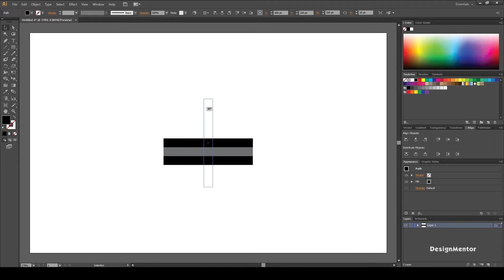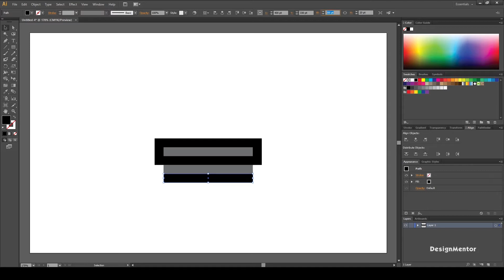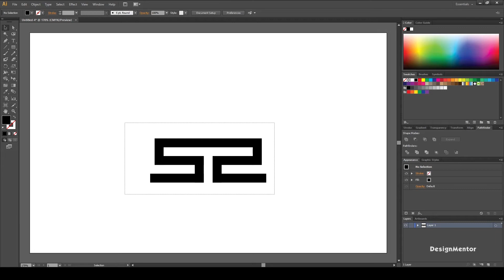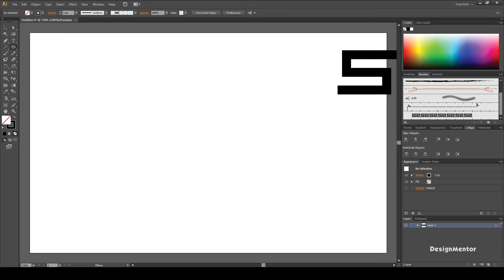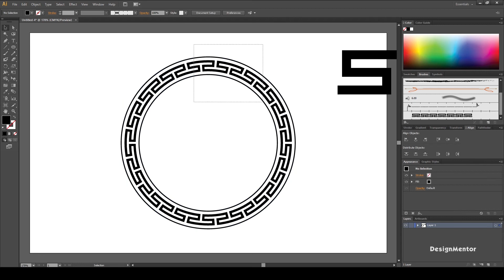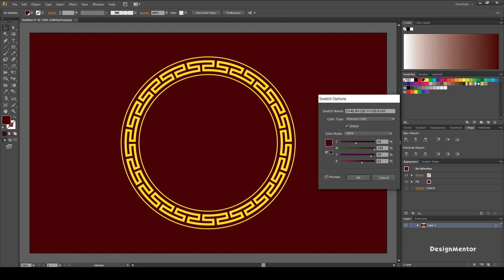How to create Seamless Circle Pattern in Adobe Illustrator | DesignMentor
In this video I am going to create 'Seamless Circle Pattern' in Adobe Illustrator | DesignMentor

Graphic Designer
UX Designer
User Experience Designer
Infographics
Design Thinking
Interaction Designer
Data Visualization Chart
Smartwatch Designer
Design Mentor
Figma